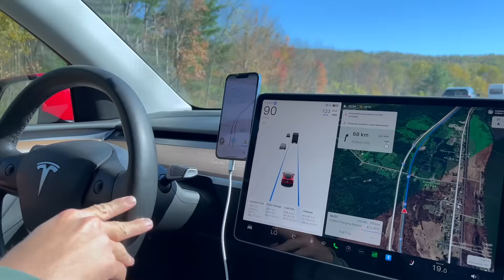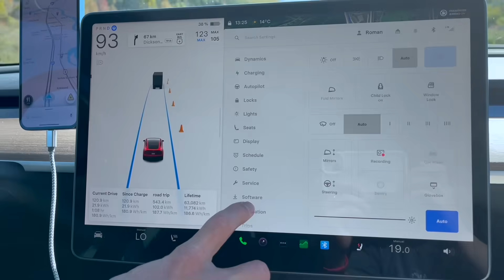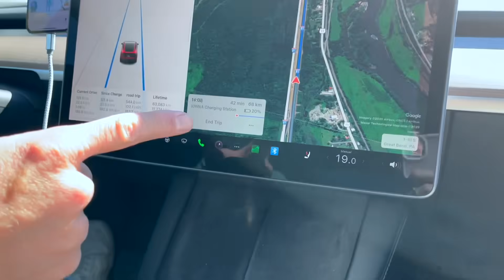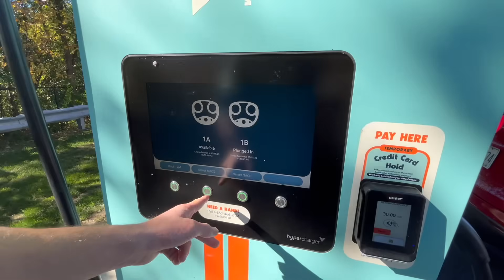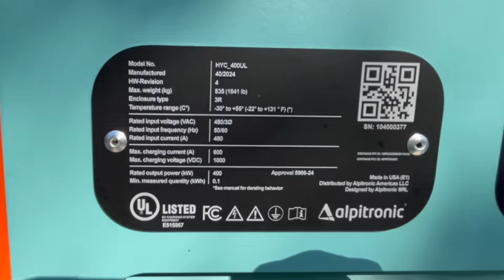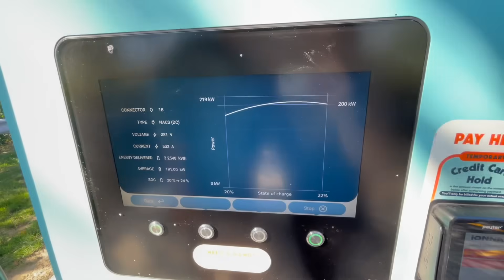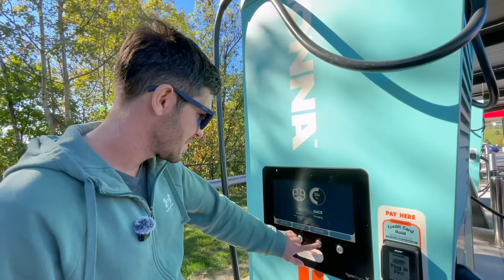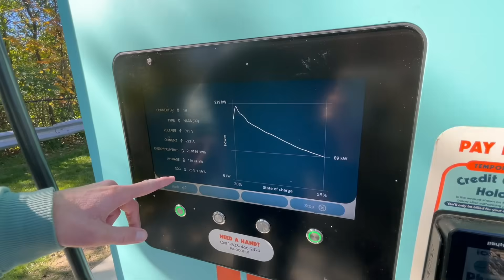Catching up with IONNA's CEO Seth Cutler, & Scranton site visit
We had the pleasure of catching up with Seth Cutler, CEO of IONNA at electrifyexpo last weekend. Seth is an industry veteran leading the charge at IONNA, the most interesting new EV DC fast charging network on America.
Since launching in December 2024, Seth says there are 32 live charging sites at the time of this recording, with 900 charging bays in construction.

On the way Electrify Expo, we actually made a pit stop at the IONNA charging station in Scranton, PA. You can watch our experience at the 6 minute mark in the video. IONNA locations continue to deliver fast & pleasant experiences to EV drivers of all makes and models. I really like how most IONNA sites have 10 charging bays, a combination of NACS/CCS connectors, and multiple ways to pay.

0:00 Chat with Seth Cutler
06:00 Tesla Preconditioning working for IONNA
07:33 IONNA Scranton Visit